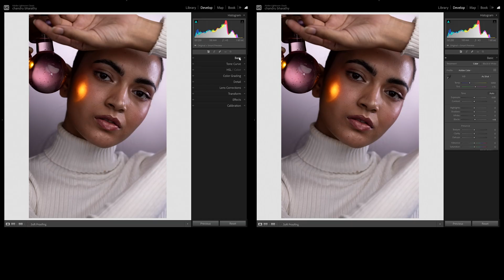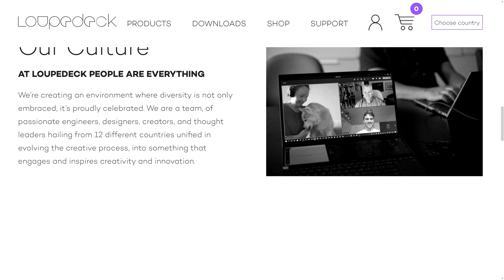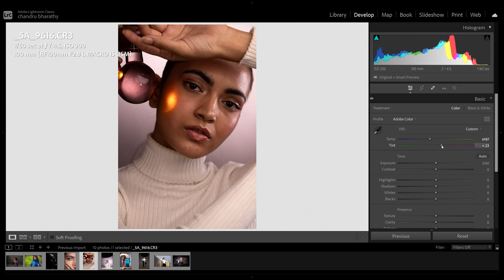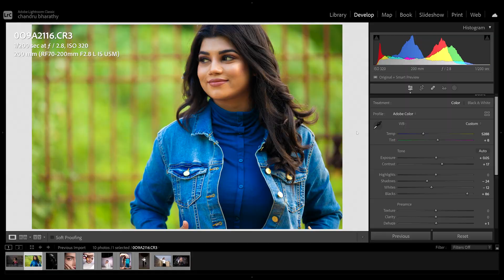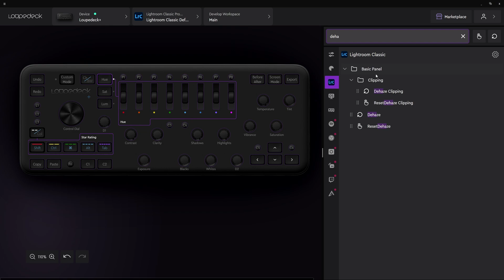Edit Faster in Lightroom with Loupedeck+ TELUGU VERSION ⏩🔥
Join me as I dive into the world of photography and share my expertise in an exciting workshop! Don't miss this opportunity to enhance your skills and capture stunning shots.
🔍 Dive into photo editing with the Loupedeck+ Editing Console! 📸🚀 In this pro-level review, we uncover the game-changing features of this powerful device that will transform your editing workflow.
🎛️ Loupedeck+ is a cutting-edge photo editing console equipped with 63 analog keys, adjustment dials, control dials, color wheels, mechanical keys, and function keys. Combining custom mode and function mode, it opens up a world of possibilities, offering 241-329 unique options that you can assign to the console.
💪 Discover how this revolutionary tool sets apart regular keyboard and mouse users from Loupedeck+ masters. Take your photo editing to new heights with seamless control and precision, bringing your creative vision to life in record time.
🌟 What sets Loupedeck+ apart:
🎨 Supports both photo and video editing workflows, making it an all-in-one solution for content creators.
🎨 Quick and easy setup with default layouts, reducing the learning curve for immediate productivity.
🎨 Native integrations with popular photo and video editing software, ensuring a seamless editing experience.
🎨 Up to 4 layers of programmable buttons and dials for each application profile, giving you unparalleled customization.
🎨 The perfect console for professionals and beginners alike, empowering everyone to create stunning masterpieces.
📹 Loupedeck+ and unleash the full potential of your photo editing prowess. Join us on this journey to revolutionize the way you edit, elevate your skills, and produce mind-blowing results!